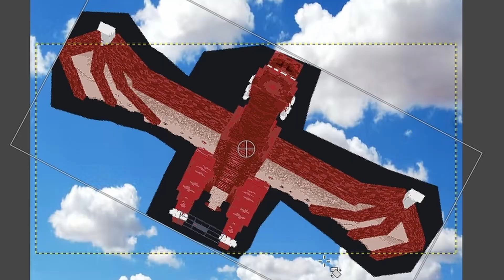I added new dragons into Minecraft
I modded two new dragons into my new Minecraft 1.18.2 modpack - DawnCraft

This video covers the two dragons and some extra features we've been working on.

I decided not to wait for Ice and Fire's 1,18 update, since the Epic Fight mod's combat system does not fit well with their dragons unfortunately :/

Dragon Boss Fight Music:
Song: Evan King - Titan Striker